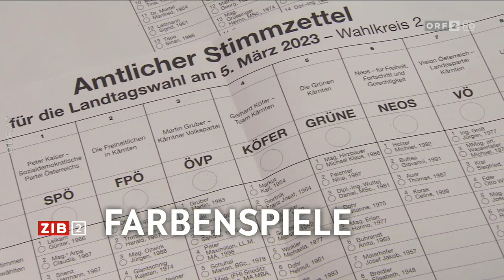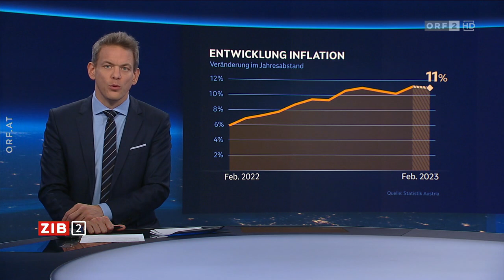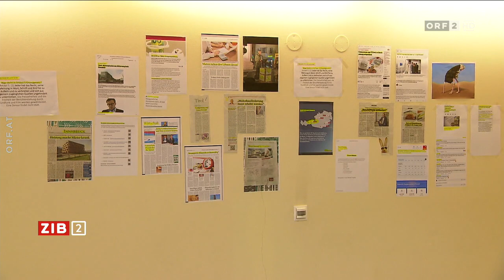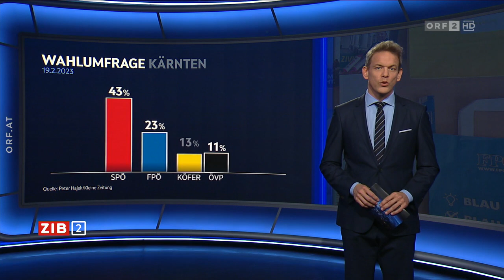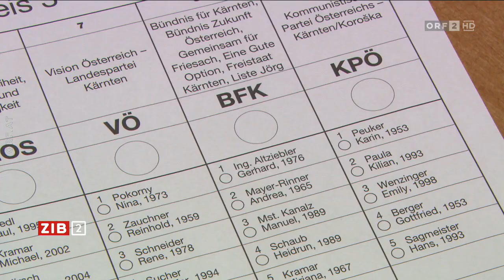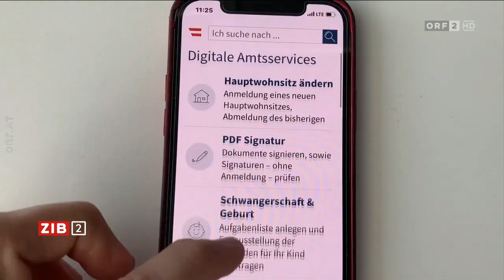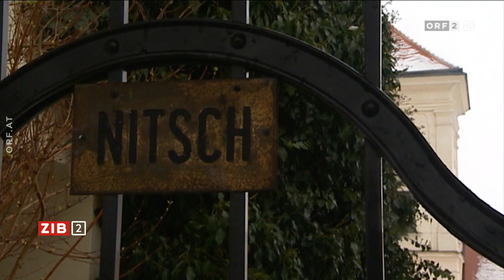2023-03-03 ZIB 2 vom 03.03.2023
===CHAPTER===
Signation | Themen 00:00:00
Wendepunkt im Ukraine-Krieg? 00:00:55
Militäranalyst: Letzte Gefechte um Bachmut? 00:03:46
Wohnen kaum noch leistbar 00:08:41
Inflationsexperte Baumgartner zu Preistreibern 00:11:35
Finale vor der Landtagswahl 00:17:58
Gefahrenzone Wald 00:21:21
Meldungsblock 00:24:51
Wetter 00:26:51
Verabschiedung 00:27:29